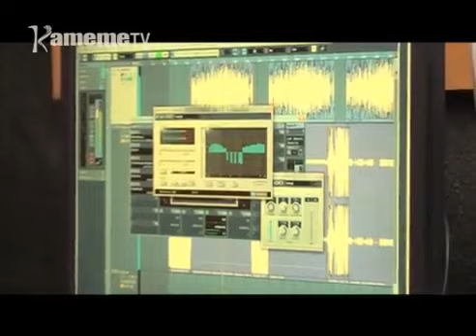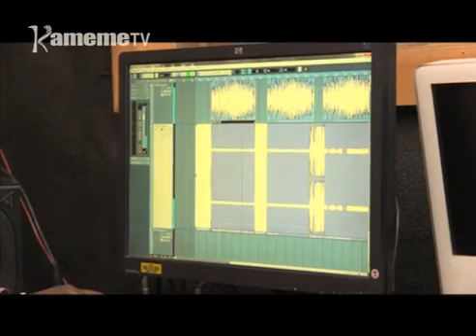Ba Mkubwa LIVE at Kameme TV